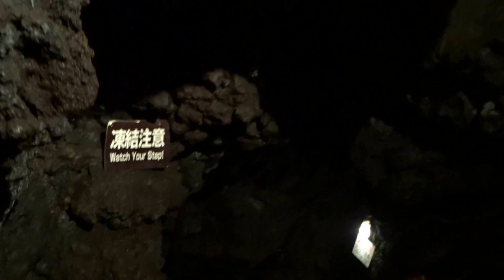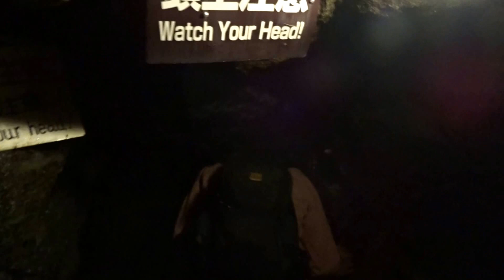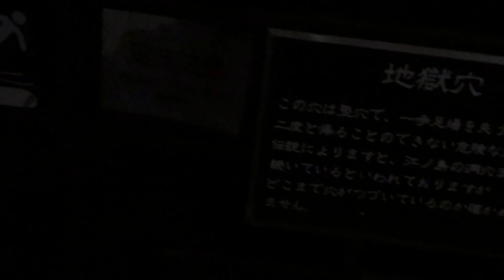鳴沢氷穴 山梨県南都留郡